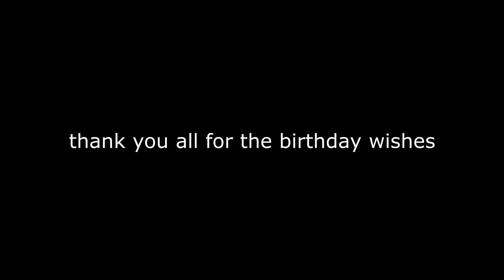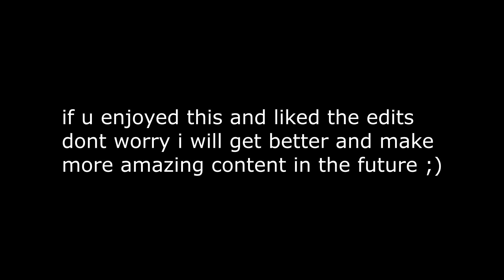happy birthday to me...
Yes, today is my bday, so if u guys could wish me, like and sub that would be great. BUT ONLY LIKE IF U ENJOYED. Also I started getting better at editing as u can see and I will keep on trying to get better. Can't wait for more montages. :D
My instagram is: kunai.as
My discord is: Kunai AS #7449